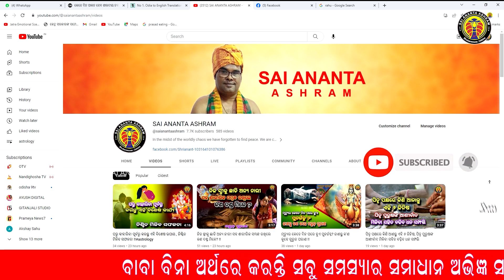ଯଦି ଆପଣଙ୍କୁ ମିଳୁଛି ଏହି 7 ଟି ସଂକେତ ଜାଣି ନିଅନ୍ତୁ ଆପଣଙ୍କ ସହିତ ଅଛନ୍ତି କୌଣସି ଦିବ୍ୟ ଶକ୍ତି | motivational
odia bayagita
odia sadhubani
odia anuchinta
odia tips
odia vastu tips
vastu bichara
odia nitibani
Malika bachana
Malika katha
Odia purana katha
Debabani odia

Mythology odia
Divine tips odia
ଦୈନିକ ରାଶିଫଳ
ମାସିକ ରାଶିଫଳ odia
Motivation odia

Name : Ananta ku. moharana
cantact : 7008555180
adress : Bbsr